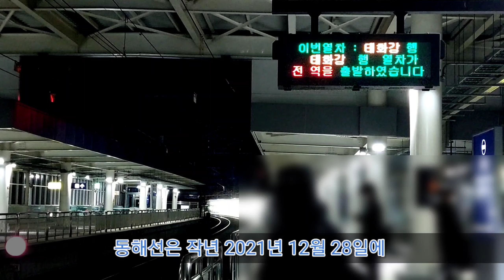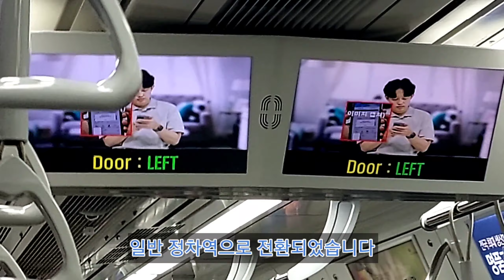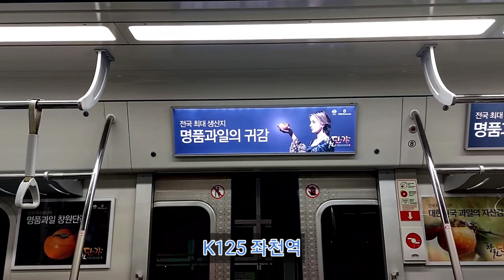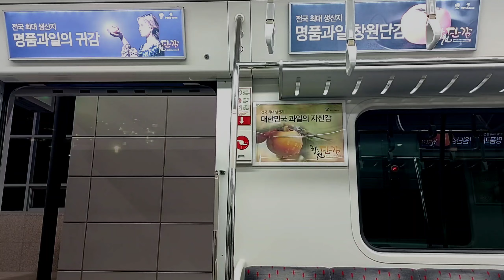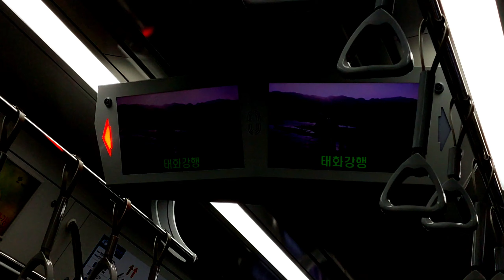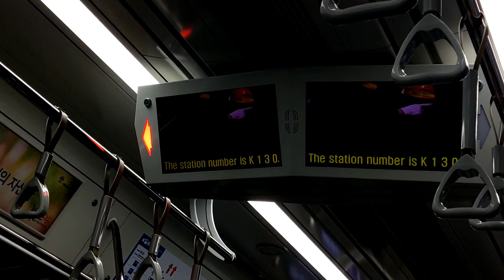[12/28 개통] 동해선 2단계 탑승기!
진짜 이게 얼마만에 개통인가
당초 계획이 1973년인 걸 감안하면 48년만에 개통했네요 ㄷㄷ